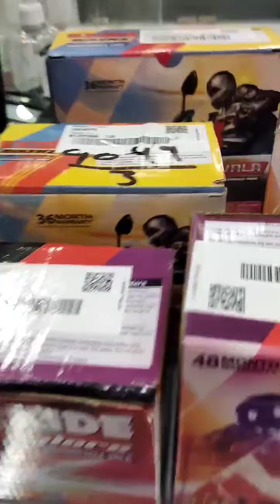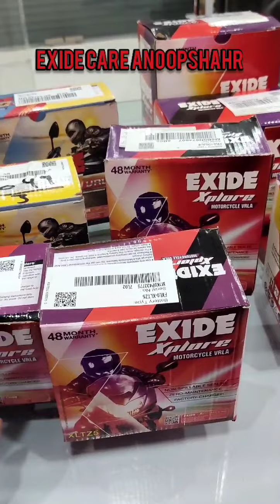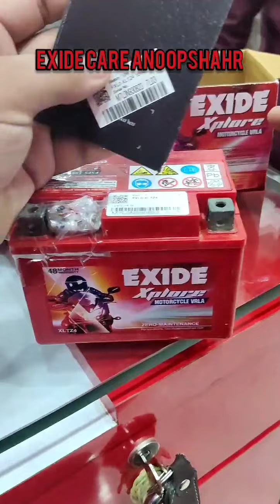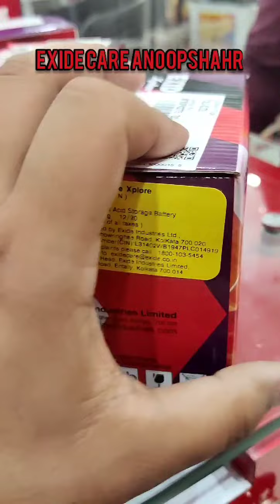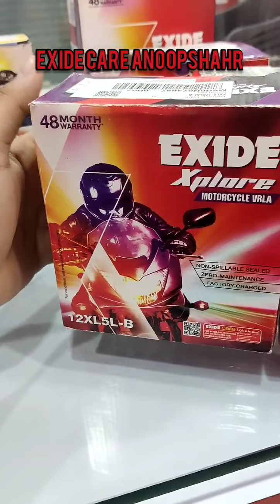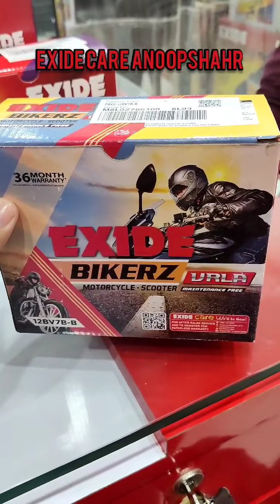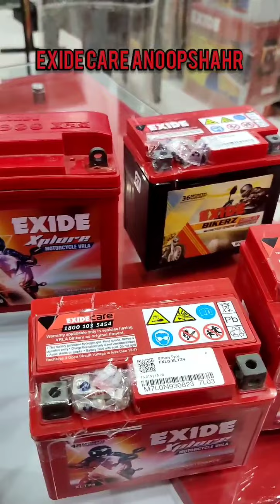Bike battery kaunsi Le ?????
Exide Care
Dev power solution
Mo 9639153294